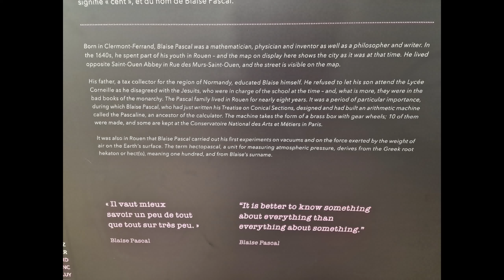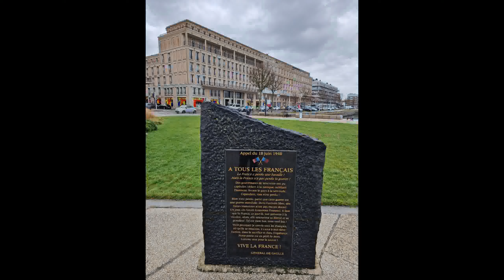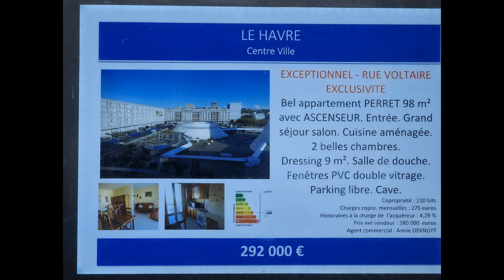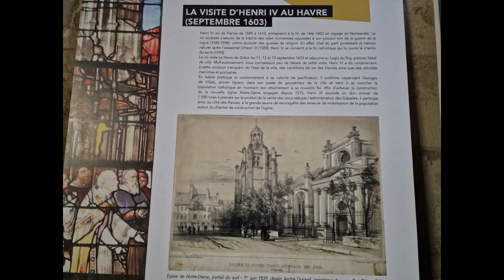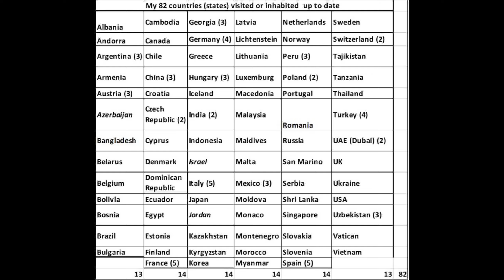Le Havre: St. Joseph's Church, 107 m by mentor of Le Corbusier, Perret UNESCO World heritage France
Le Havre  is a major port city in the Seine-Maritime department in the Normandy region of northern France. It is situated on the right bank of the estuary of the river Seine
The city and port were founded by King Francis I in 1517. Economic development in the Early modern period was hampered by religious wars, conflicts with the English, epidemics, and storms. It was from the end of the 18th century that Le Havre started growing and the port took off first with the slave trade then other international trade. After the 1944 bombings the firm of Auguste Perret began to rebuild the city in concrete.The oil, chemical, and automotive industries were dynamic during the Trente Glorieuses (postwar boom) but the 1970s marked the end of the golden age of ocean liners and the beginning of the economic crisis: the population declined, unemployment increased and remains at a high level today.
In 2005, UNESCO inscribed the central city of Le Havre as a World Heritage Site because of its unique post-WWII reconstruction and architecture.

Only the City Hall and the Church of Saint Joseph (107 m-high) were personally designed by Auguste Perret. Perret, who was the teacher and mentor to the Swiss architect Le Corbusier. A centrally-planned building, Saint Joseph's Church was envisioned as a beacon for the city. The church's single, central tower dominates the city skyline, easily visible from the city's port. Perret's vision created a building resembling a lantern, now fondly referred to as the “lantern tower” or the “lighthouse at the heart of the city.
See also
Amiens Cathedral is the Largest in France, UNESCO World Heritage since 1981